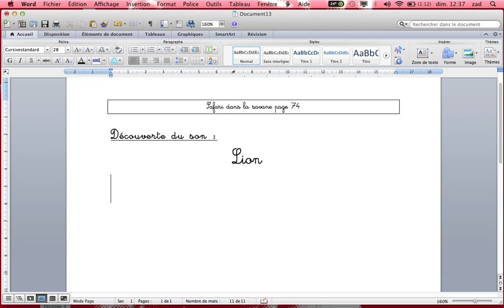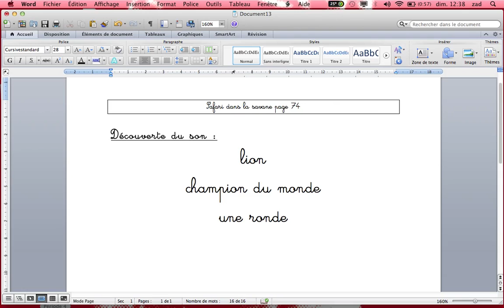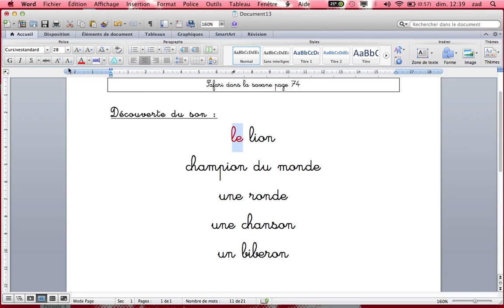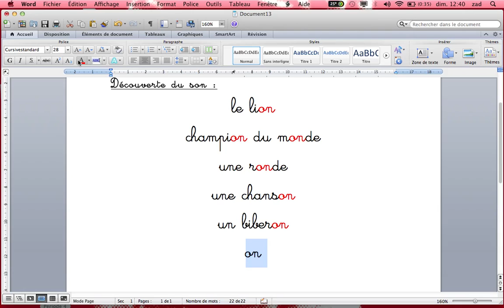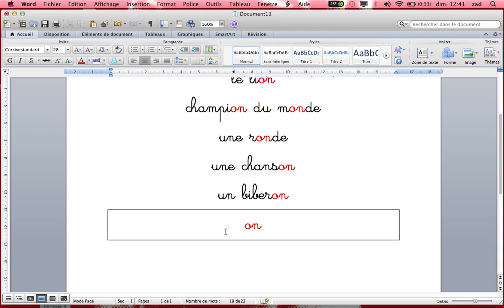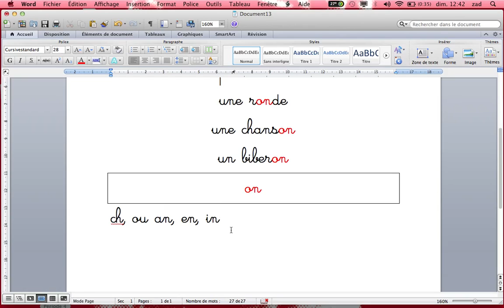Découverte du son